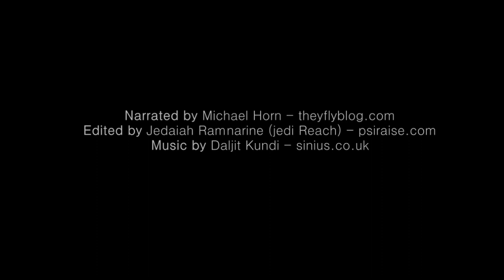1975 - 1982 - Billy Meier Photos and Video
The UFO Casebook is releasing updated versions of some its
most well known videos. We hope you enjoy them.

"Billy" Eduard Albert Meier was born in Bülach, Switzerland on February 3, 1937. For over 50 years, he has maintained a series of physical and telepathic contacts with extraterrestrial beings who claim they come from the Plejares star cluster.

Acting as a mediator and spokesperson for the Pleiadians Plejarans from planet Erra, Eduard Meier imparts their fascinating, esoteric teachings and wisdom to us and assists them in their monumental task of guiding Earth mankind back to the path we have left so long ago.

Billy's contacts with extraterrestrials began at age five when he was prepared for his life's work through the teachings of Sfath, an extraterrestrial man from the Plejares. Asket, Billy's second contact person, continued his education for another eleven years, guiding him through many lands on Earth to learn about terrestrial beliefs and cultures.

On January 28, 1975, he began a series of over 100 contacts with Semjase, a female Pleiadian/Plejaran. During several contacts Billy was allowed to photograph her "beamship" during flight maneuvers.

He took over 1,000 of the clearest photos of extraterrestrial spacecraft ever seen. The actual contact conversations were written down word-for-word and contain many interesting facts on Earth history, humanities, sciences and spiritual topics.

Billy Meier's UFO photos remain unparalleled for their clarity and sheer number. Several variations of the Pleiadian/Plejaran "beamships" were photographed at various remote locations in the Swiss countryside, mostly between 1975 and 1982.

For the bulk of his photos, Billy used a camera that was easy for him to operate (having only one arm) -- an Olympus 35 ECR still camera. He also filmed several sequences using an 8mm movie camera Billy also used another camera (with variable focus) to take the photos of the "wedding cake" ships as well as with a video camera.